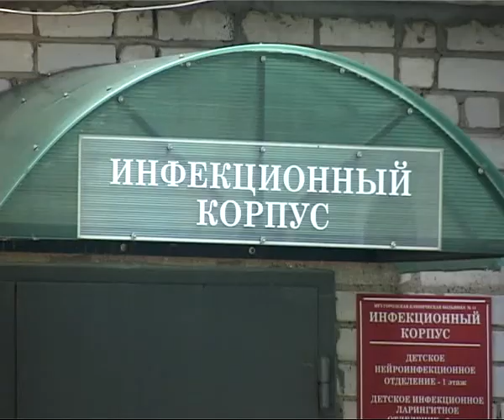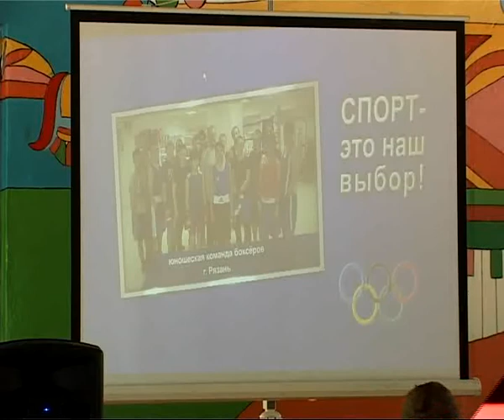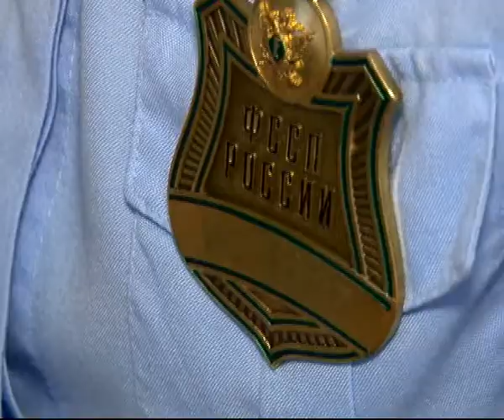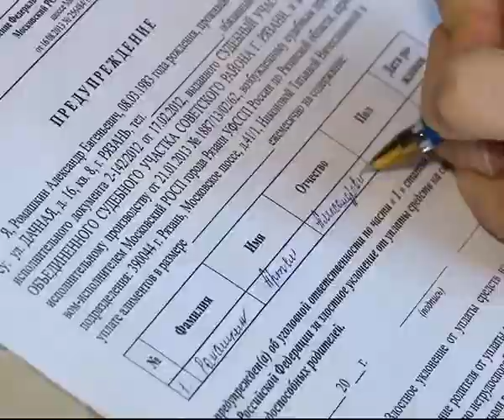Время Говорить 20.08.13